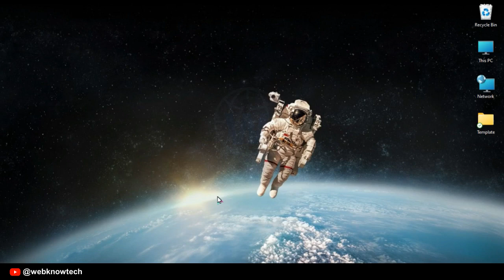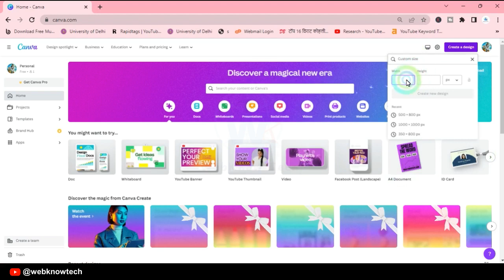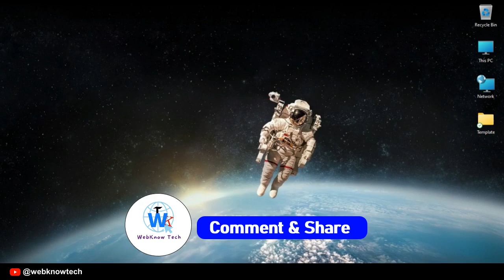Canva Designs का Edit Link Share कैसे करे ? | How to Share Design link with friends in Canva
In this Video, Wr arr going to see that how to share your Canva Designs Link with friends and colleagues, This design will open same on editing screen and you can edit in same design. Es Video me dekhange ki kis trha hum Canva Design ke edit link share kaise kr Sakte hai.

🚩ABOUT - WebKnowTech is channel for Knowledge of Technology , Website, Webstory , Google Ads , and other Top Technologies, you can learn new technologies in new way, on one place in short duration.

⚡Query⚡
how to share edit link from canva
how to share link from canva for edit
canva ka edit link kaise kare
how to share canva templates,
how to share canva design,
how to share canva design to edit,
share canva design to edit,
how to share canva design with others,
how to share canva design in whatsapp,canva,
share canva design with team,
how to share canva files,
canva tutorial,
canva share link to edit,how to use canva,
how to share a canva template with someone,
how to share canva design with team,
how to share designs in canva,
canva how to share a design with a team